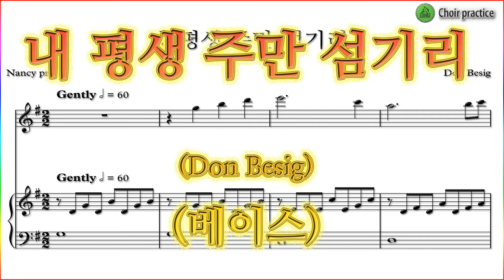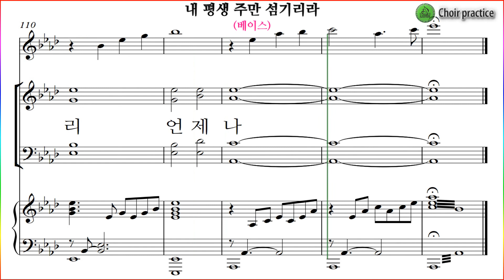[베이스] 내 평생 주만 섬기리(Don Besig) / 베이스 파트 연습(Bass Part)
I WILL SERVE THE LORD ALL MY DAYS
미완성 영광의찬양 10집 "내 평생 주만 섬기리(Don Besig)" 파트연습 링크 입니다.